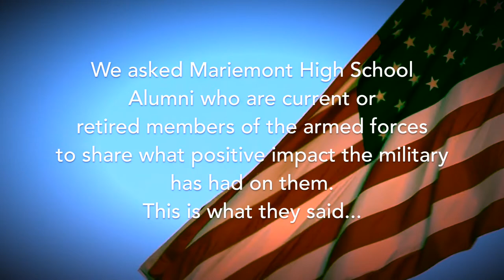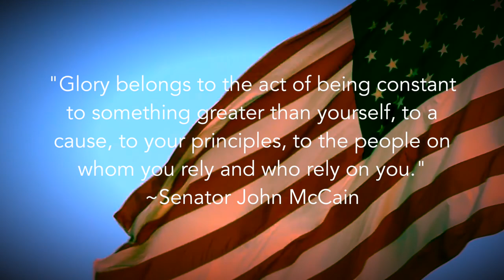Mariemont High School Veterans Day Celebration 2018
Mariemont High School Alumni who are currently serving or who have served in the Armed Forces share how the military has had a positive impact on their lives.